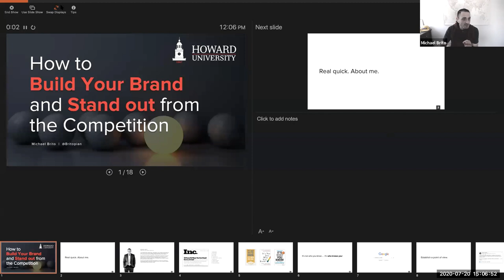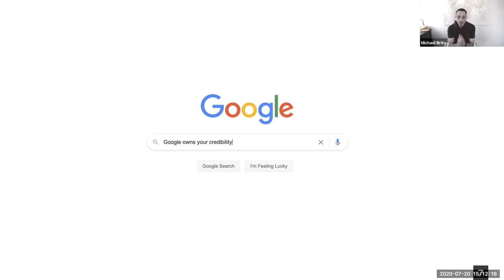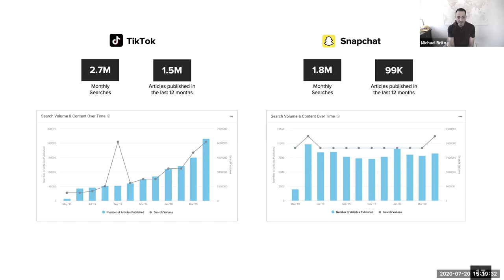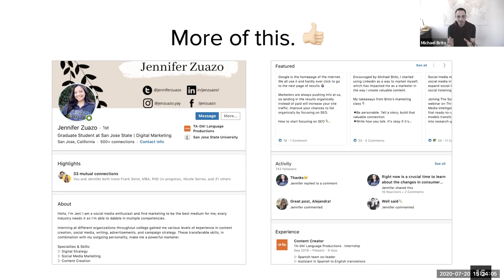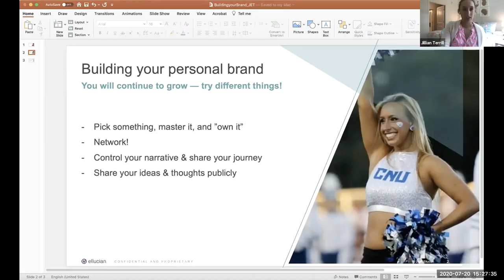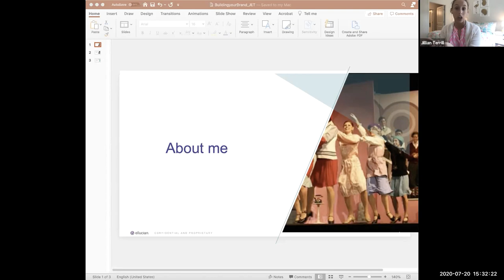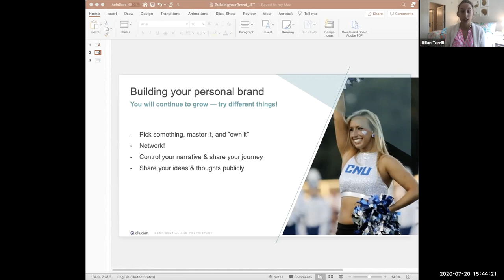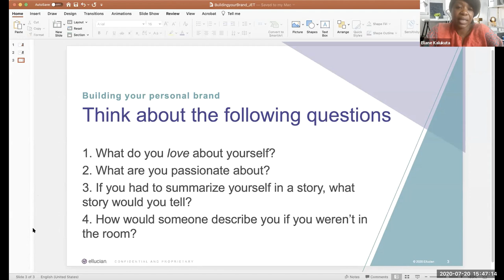Howard University: How to Build Your Personal Brand & Own Your Career Growth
In this video, I talk to a group of students from Howard University about building their personal brand using social media.